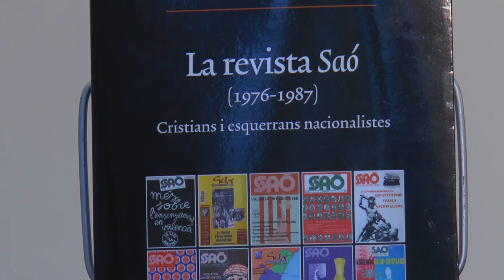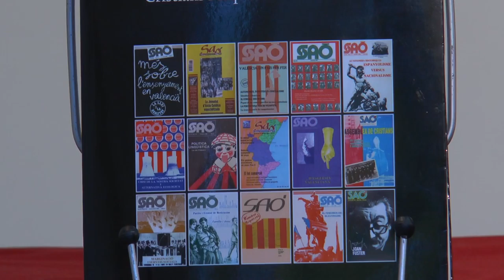Fira del Llibre 2016 | Francesc Martínez - "La revista SAO (1976-1987)"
A priori el Concilio Vaticano II y «Nosaltres, els valencians» de Joan Fuster no tienen nada en común, pero en la revista Saó confluyen alianzas insospechadas. Escrita íntegramente en catalán, Saó fue fundada en 1976 por un grupo de cristianos progresistas valencianistas influidos por el aperturismo del concilio que facilitó el camino al uso de las lenguas vernáculas en la liturgia, a los cuales se unieron intelectuales y periodistas nacionalistas –agnósticos y de izquierdas– imbuidos por las ideas de Fuster sobre la identidad valenciana. El choque identitario de la sociedad valenciana durante la Transición, con el consiguiente ascenso del blaverismo, hizo converger católicos y no creyentes. Este libro se adentra en los orígenes de Saó y su lucha, en años convulsos, para conseguir una auténtica Iglesia valenciana y la normalización cultural y lingüística del pueblo valenciano.A priori el Concili Vaticà II i «Nosaltres, els valencians» de Joan Fuster no tenen res en comú, però a la revista Saó conflueixen aliances insospitades. Escrita íntegrament en català, Saó va ser fundada en 1976 per un grup de cristians progressistes valencianistes influïts per l oberturisme del concili que va facilitar el camí a l ús de les llengües vernacles en la litúrgia, als quals s uniren intel lectuals i periodistes nacionalistes –agnòstics i d esquerres– imbuïts per les idees de Fuster sobre la identitat valenciana. El xoc identitari de la societat valenciana durant la Transició, amb el consegüent ascens del blaverisme, féu convergir catòlics i no creients. Aquest llibre s endinsa en els orígens de Saó i la seua lluita, en anys convulsos, per aconseguir una autèntica Església valenciana i la normalització cultural i lingüística del poble valencià.